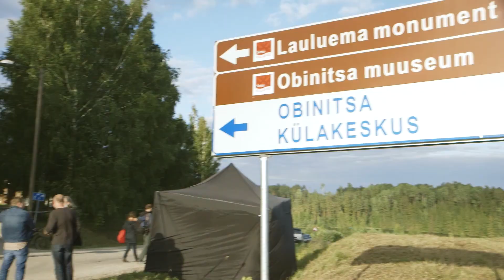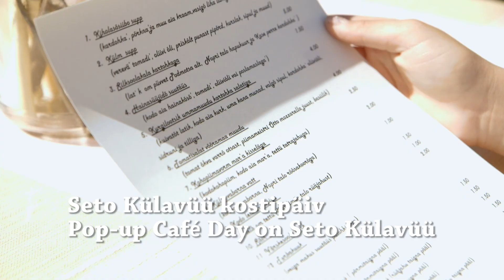Setomaa ja Seto Külävüü kutsuvad sind - tule Setomaale!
Kas tead, et 2009.a lisati seto leelo UNESCO vaimse kultuuripärandi nimistusse? Seto Külävüü oma erilise toidupärandiga kuulub ka Euroopa EDEN võrgustikku.